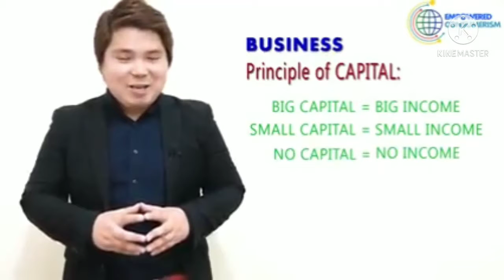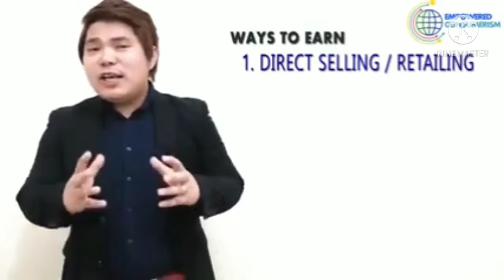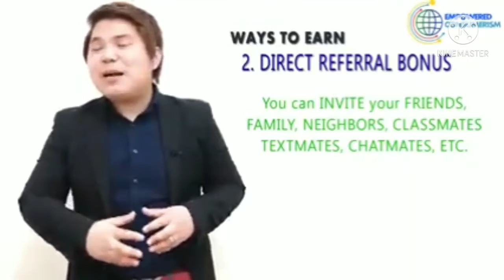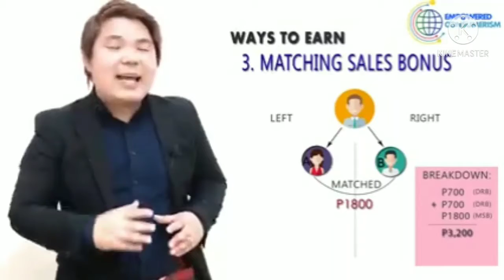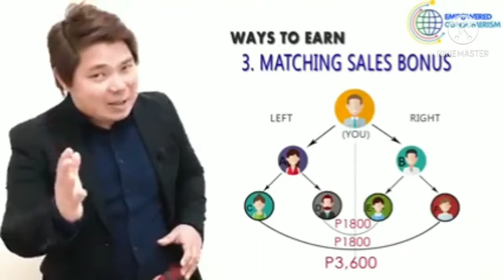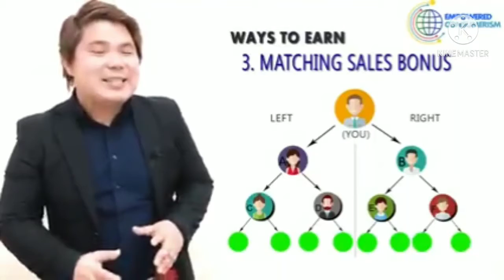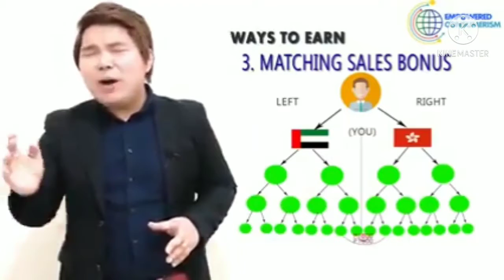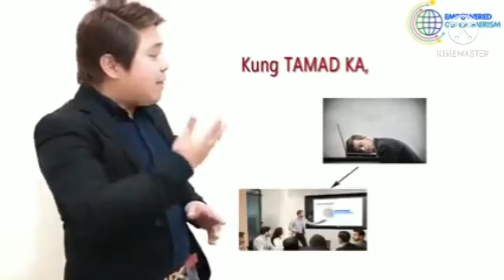Panoorin: Paano Magnegosyo Sa Empowered Consumerism?Usapang Empowered Consumerism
Ito ang negosyo ngayong panahon. Simulan nyong magpartner sa Empowered Consumerism para magabayan kayo sa negosyo nyo online.
Usapang Empowered Consumerism